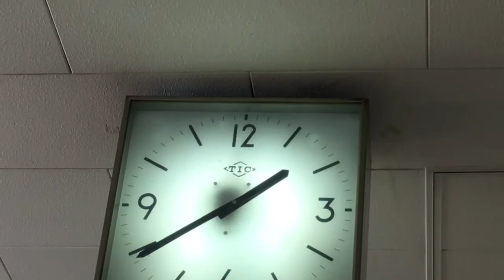【古すぎ貴重・生前】大阪市 ホワイティうめだ シチズンTIC 最初期の電気子時計(現在撤去)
2018年1月撮影。
なんと、シチズンに入る前のTICの電気子時計を発見。恐らく50年は経過しています。地下街自体が古いとは思いますが、大都会の真ん中で健気に時を刻んでる様には心打たれました。
※改装後に付近に行きましたが、高確率で消滅しています。